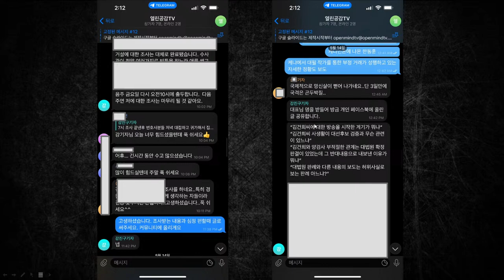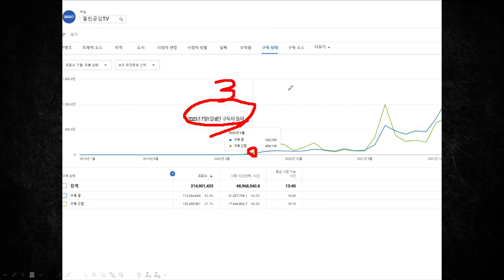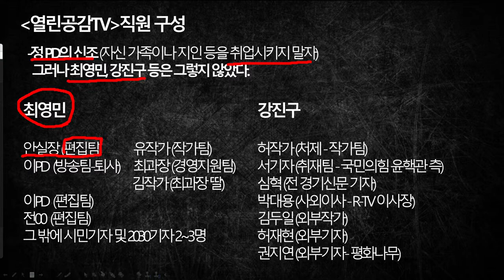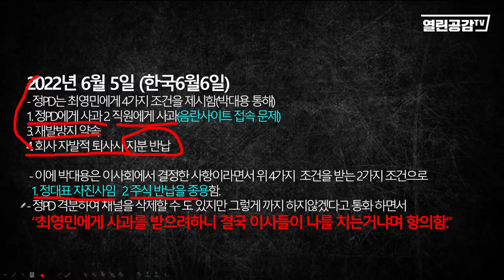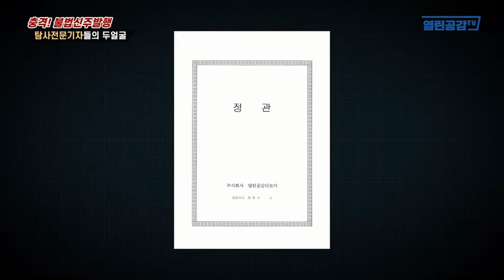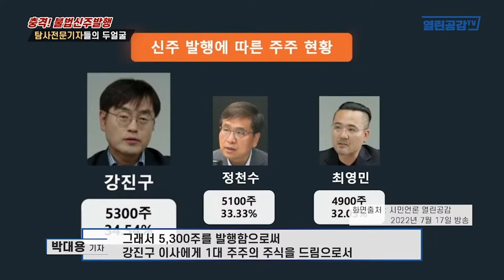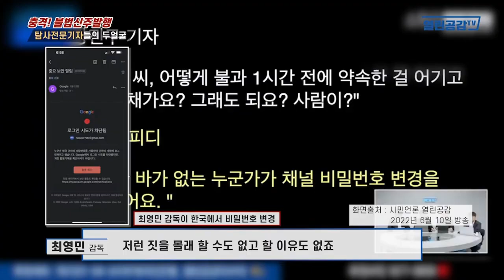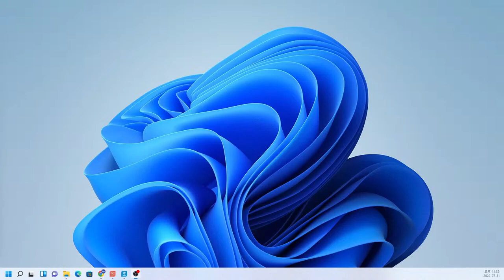강진구, 그는 왜 '해직 기자 타이틀'이 필요했나?!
◼ 변호사비 모금 및 후원계좌 : 농협 예금주 정천수 PD  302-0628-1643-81